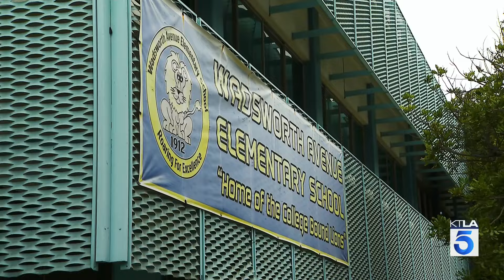South L.A. elementary school vandalized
Thieves ransacked a South Los Angeles elementary school over the weekend, marking the sixth time the school has been targeted in the last four months, creating an enormous challenge for students, teachers and administrators.

Jacqueline Sarkissian reports on Nov. 25, 2024.